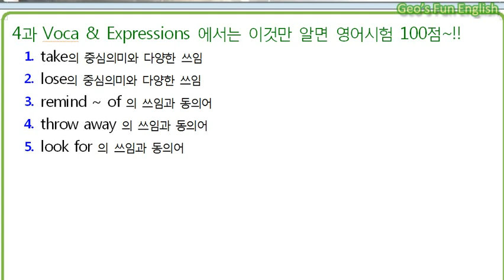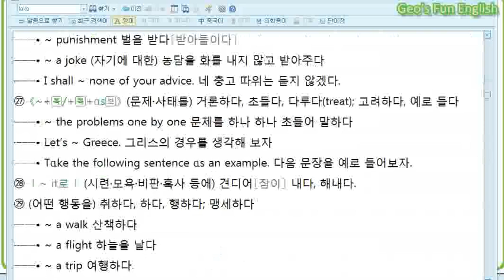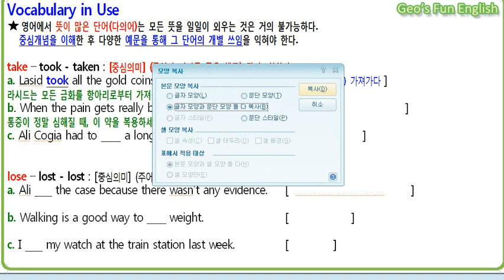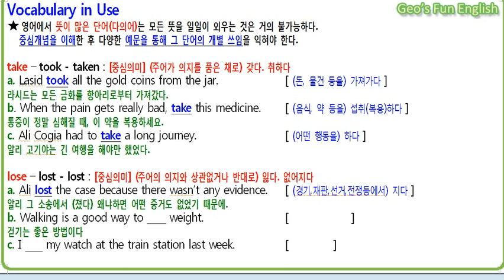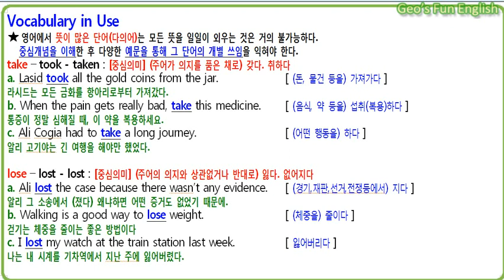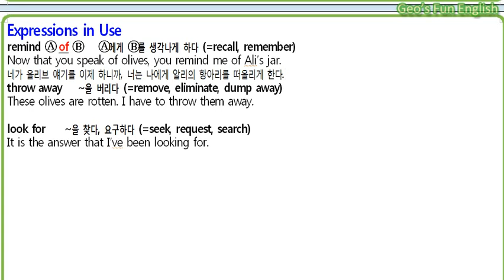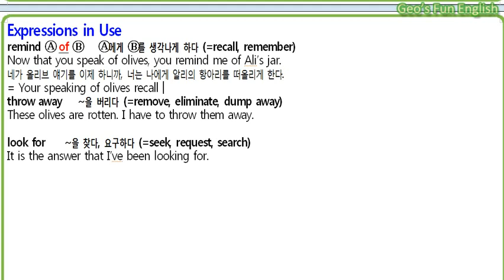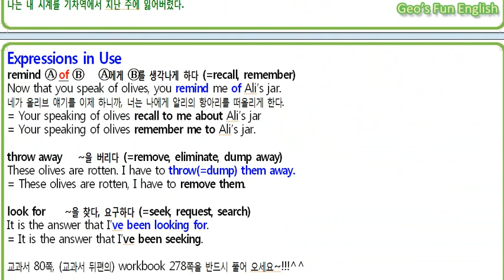Geo Y3L4 p080 Voca&Expressions (#020)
충주북여자중학교 3학년 영어 4과  단어, 숙어 설명 동영상입니다.